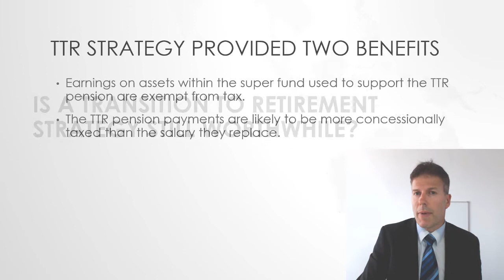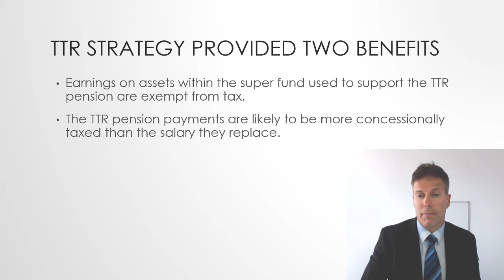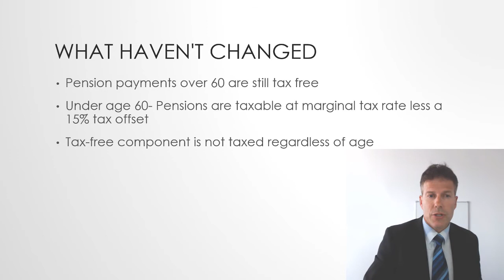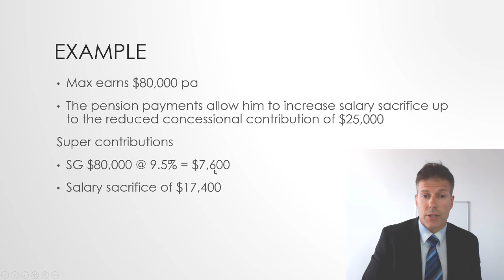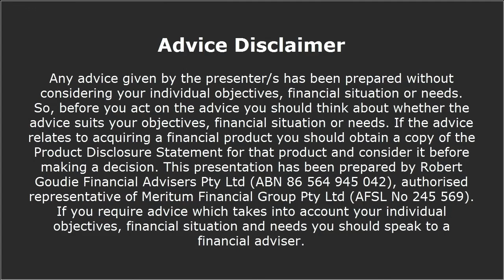Transition to Retirement Strategies still worth it?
Transition to retirement is a flexible option that allows you to work longer and retire later and rewards you for staying in the workforce. But are these strategies still relevant with recent Government changes?

Download your FREE Superannuation Cheat Sheet: Five proven ways to protect your retirement and investment income

Download your FREE Home Loan Nightmares eBook: Five things the bank doesn't want you to know!

Any advice given by the presenter/s has been prepared without considering your individual objectives, financial situation or needs. So, before you act on the advice you should think about whether the advice suits your objectives, financial situation or needs. If the advice relates to acquiring a financial product you should obtain a copy of the Product Disclosure Statement for that product and consider it before making a decision. This presentation has been prepared by Robert Goudie Financial Advisers Pty Ltd (ABN 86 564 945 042), authorised representative of Meritum Financial Group Pty Ltd (AFSL No. 245 569). If you require advice which takes into account your objectives, financial situation and needs you should speak to a financial adviser.